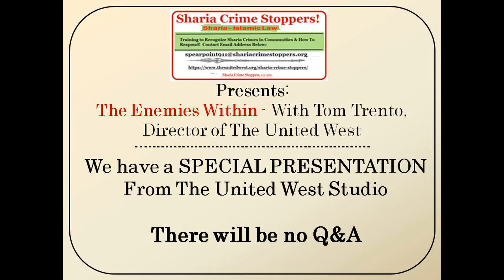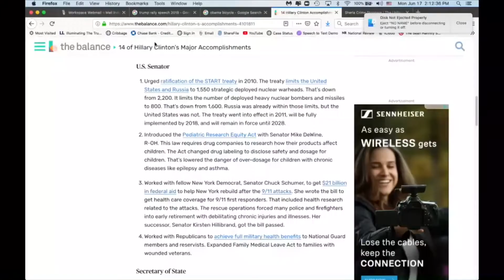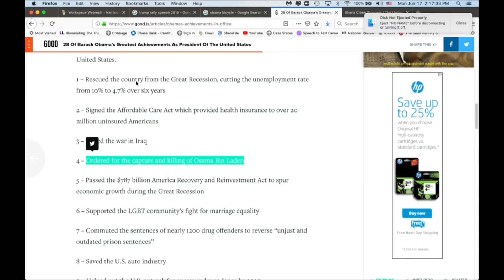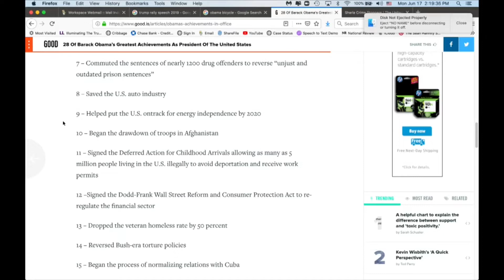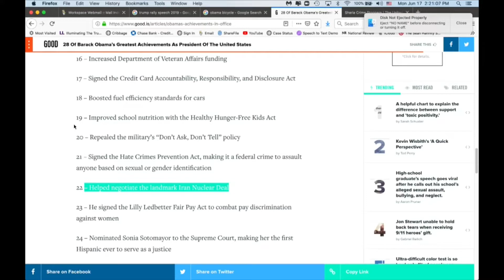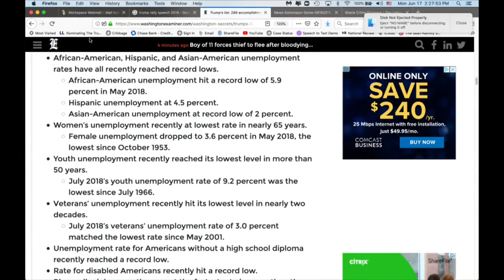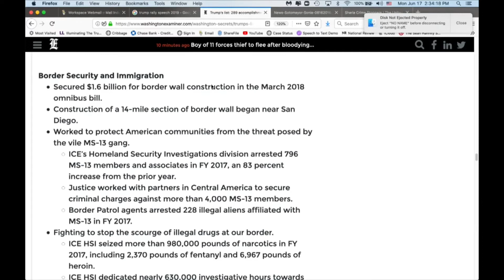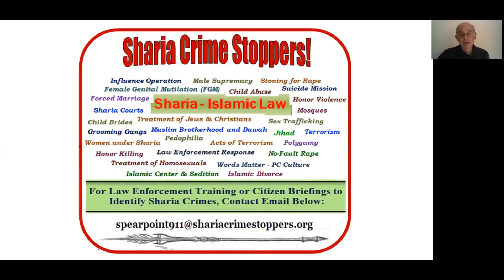Enemies Within: Tom Trento From The United West Studio - 2020 Elections Critical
Sharia Crime Stoppers presents: The Enemies Within with Tom Trento discussing the comparisons of what COULD have been IF Hillary had become the 45th President in 2016 vs. what HAS become with President Donald J. Trump winning the 2016 election.

"We dodged a bullet" in the 2016 elections by getting out the vote for Donald Trump.  America must be even more vigilant, with  greater effort than ever before to ensure America continues to grow, continues to be successful.

It's up to all of us to Keep America Great!